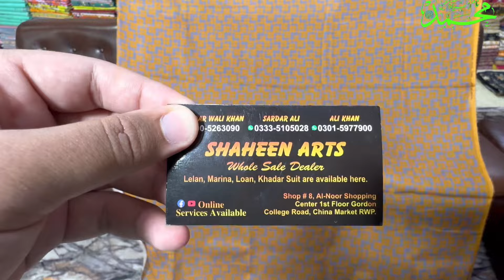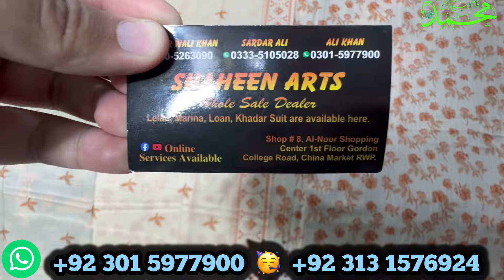New China Chun Chun Lawn / with Lawn Malmal Dupatta / 3ps suits / Get 5X views